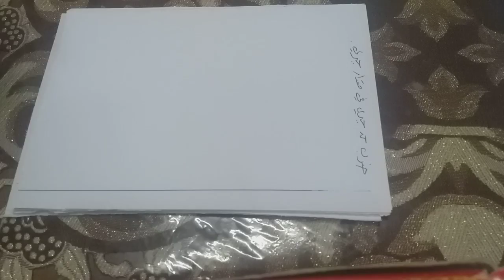ضرب حد جبري في مقدار جبري الجزء ٢ الصف الثامن